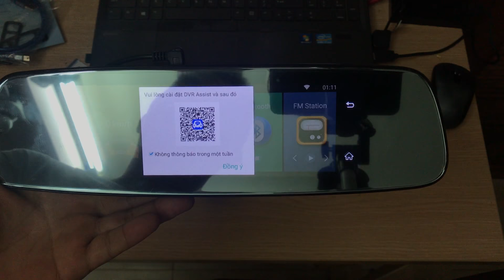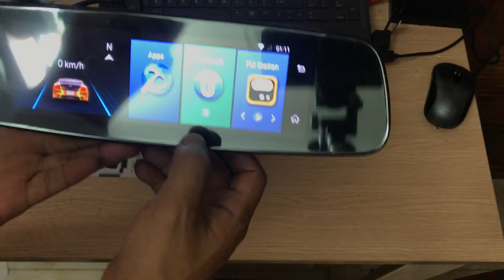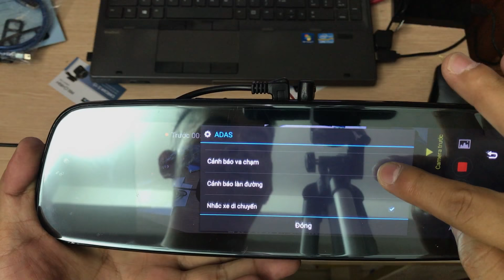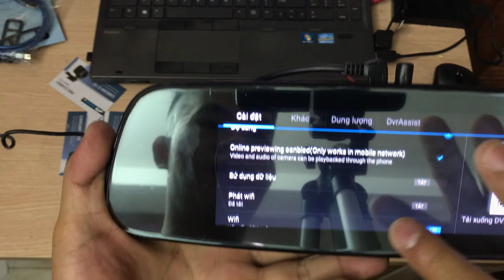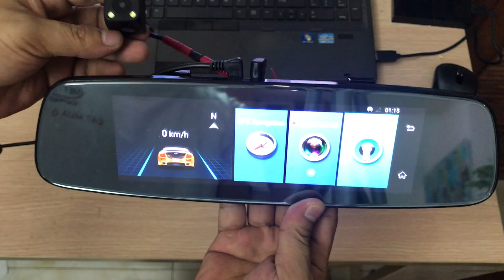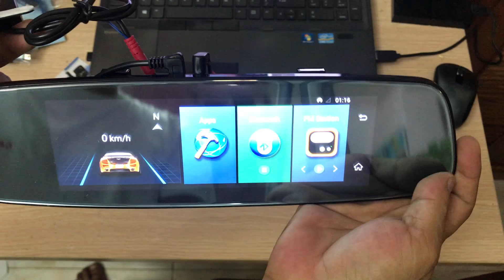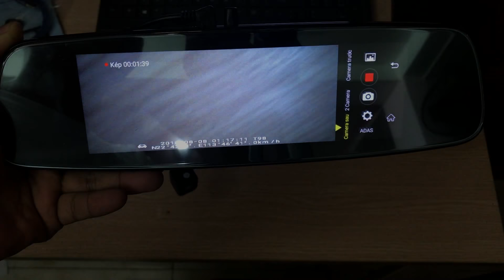Camera hành trình Android C08s - 4G LTE, phát WIFI trên xe, ghi hình 2 mắt, định vị dẫn đường GPS